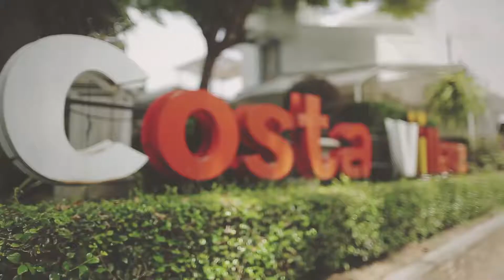Googo พัทยาพาฟิน Promo EP.3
“GOOGO พัทยาพาฟิน” พบกับความฟินใหม่ๆที่สุดที่พึ่งเกิดขึ้นของเมืองพัทยา อัพเดตสถานที่ทั้งร้านอาหาร สถานที่ท่องเที่ยว รวมถึงสถานที่พักที่พึ่งเกิดขึ้น ไม่ว่าจะเป็น สวนน้ำ Cartoon Network  Amazone , Teddy Bear Musenum ,

ร้าน Guilty Pleasure , Sense of the sea , Costa Village , Greta Farm & Kitchen จะมีอะไรเกิดขึ้นในทริปนี้บ้าง

ตามพี่แมค บอย จิม และ ใบตาลไปกันเลย กับ GOOGO พัทยาพาฟิน

Travel Channel Thailand, True Visions ช่อง 364 ทุกวันพฤหัส 20.30 น.

Voice Tv Digital Tv ช่อง 21 ทุกวันอังคาร 23.00